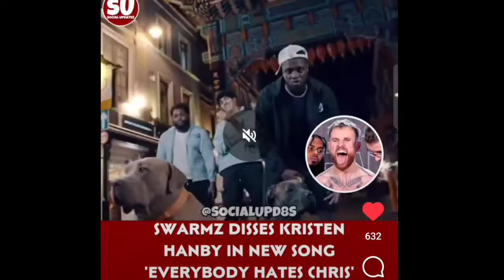KSI Revealed! Deji vs Mayweather Card, Swarmz vs Kristen Hanby, IShowSpeed GF, Jidion Sidemen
Video Contains - YouTube News Daily